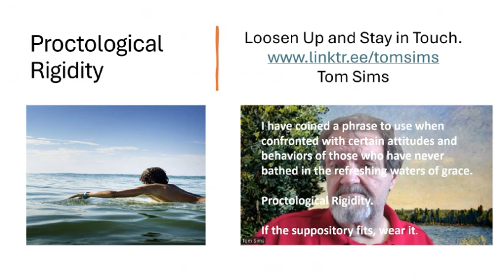Proctological Rigidity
Tom Sims